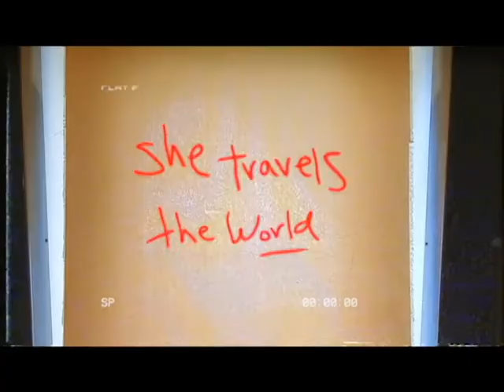Mi recorrido por el mundo | 7 paises en 1 minuto | Bienvenidos a mi canal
Hola, mi nombre es Nina ♡ Soy una fotógrafa y barista colombiana, viajando por el mundo, intentando conectar personas a través de mi lente, capturando esos momentos mágicos que para algunos son parte de la vida cotidiana, pero para otros pueden ser inolvidables.
Si te gustan los viajes, la fotografía, el café, los tatuajes y los gatos, te invito a unirte a mi canal ~